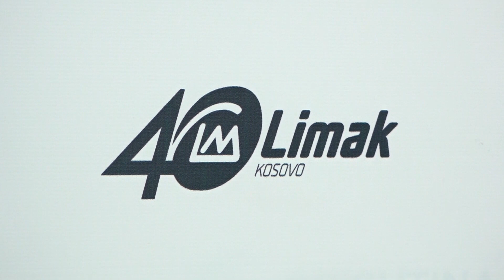Thaçi: Ushtria e Kosovës e pakthyeshme, pavarësisht diskutimeve